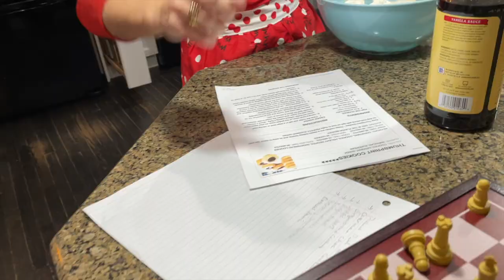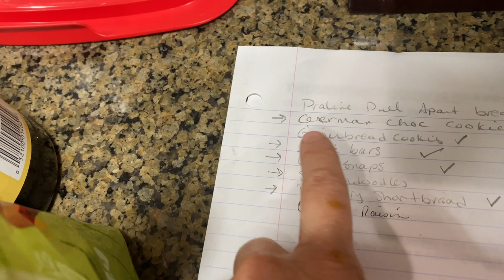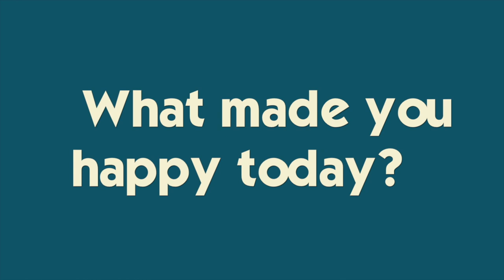Brennan and Ryan SHOP For Katie’s Christmas Gift | She’s Going to LOVE it!